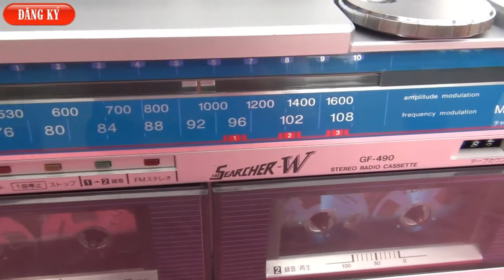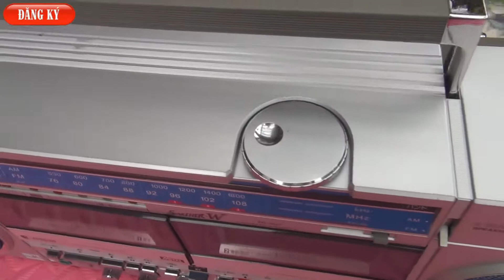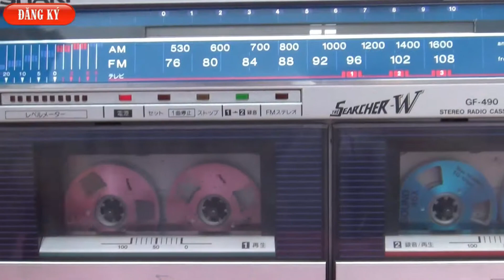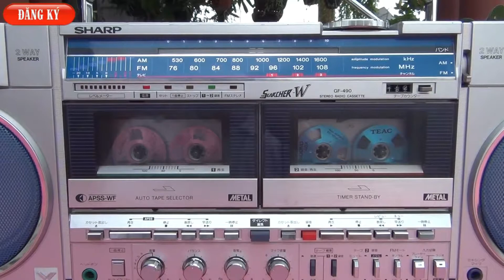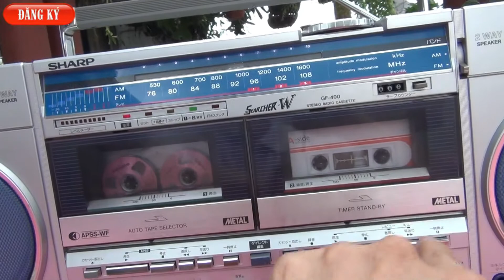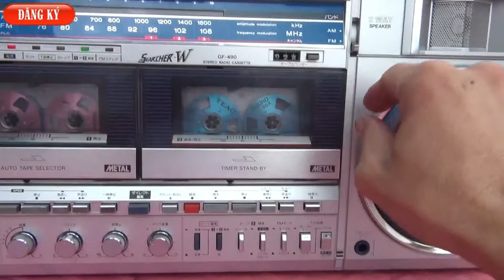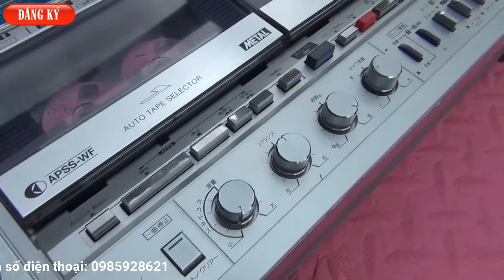SHARP GF-490 HÀNG Ấ HẬU GHI BĂNG ĐẸP KENG XÀ BENG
Sharp GF-490 Mầu ghi  là dòng vô cùng huyền thoại và Đắt Đỏ của thập niên 90 , nó là cỗ máy Kiếm Tiền lúc bấy giờ , In ,Sao băng cassette cực tốt băng in với băng gốc gần như 10/10 vì vậy nó khá đắt giá ở thời điểm đó . GF490 là phiên bản nội địa (Người Nhật dùng) và GF500 là hai phiên bản xuất Khẩu. Kích thước : 582 x 125 x 202(mm) ,Nặng : 5,5Kg,
👉 Xem hàng trực tiếp tại địa chỉ :
👉ĐC : Km12+900PT, Đường 391, T.T Hưng Đạo , Tứ Kỳ , Hải Dương.
🚒 Tìm Đường qua Google Map 🎈 gõ : Siêu Thị Điện Máy Thanh Thiên .
*TK ACB số : 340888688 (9 số ) Tại ngân hàng Á Châu chi nhánh Hải Dương.
Chủ Tài Khoản : Nguyễn Văn Thiên .